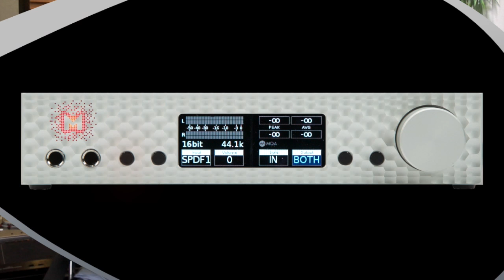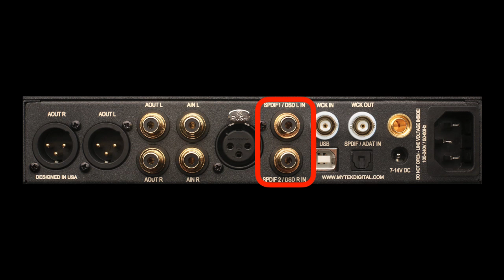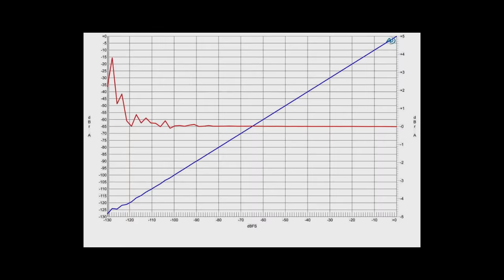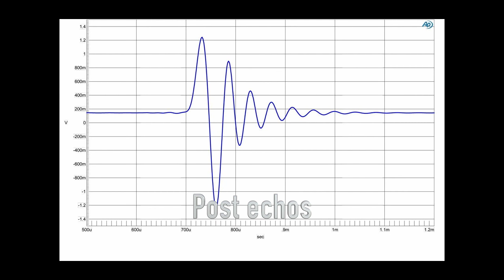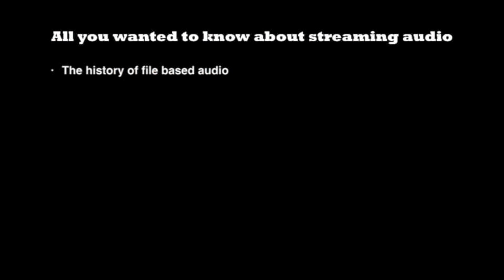REVIEW: MYTEK BROOKLYN DAC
The Mytek Brooklyn  is the first non-Meridian DAC to do MQA. But even without MQA it is a dream! (subtitled in English and Dutch - Nederlands ondertiteld).